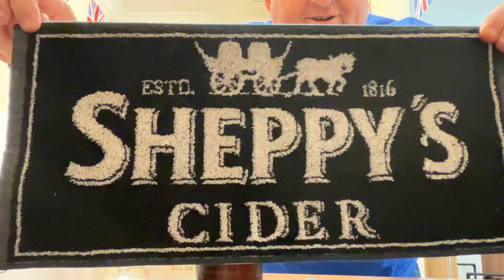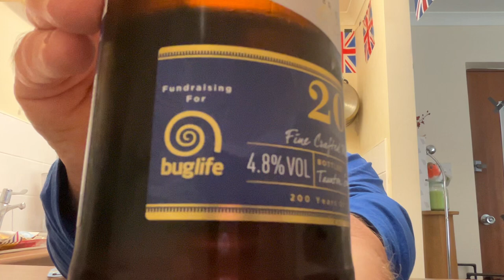seasideMARK trying SHEPPY'S 200 cider it's lush I mean lush